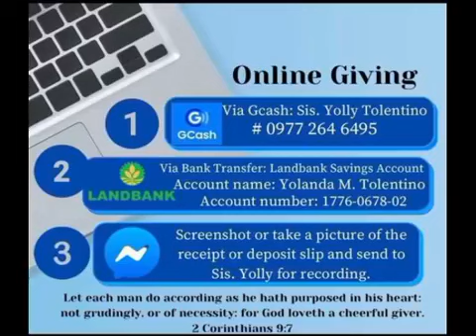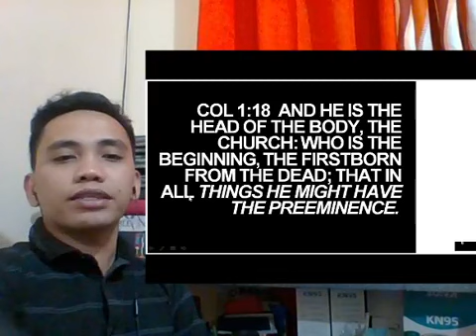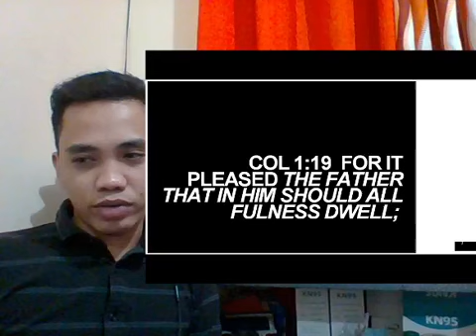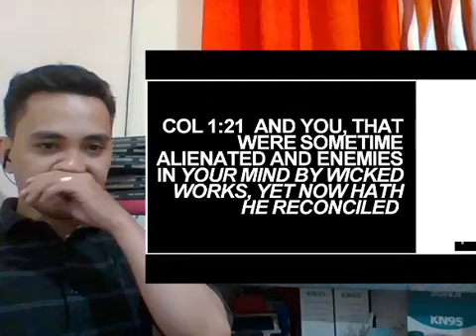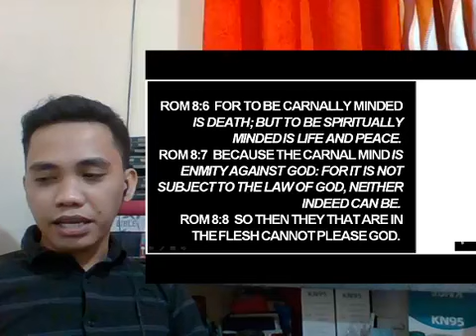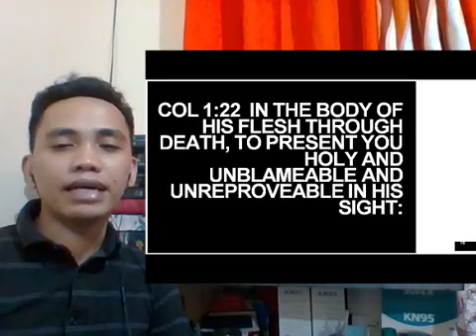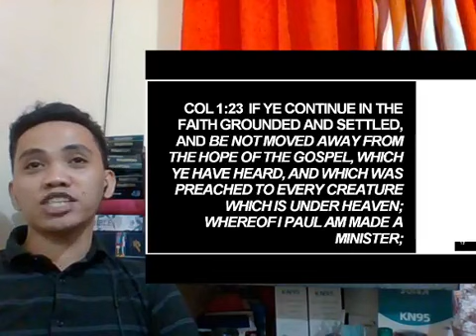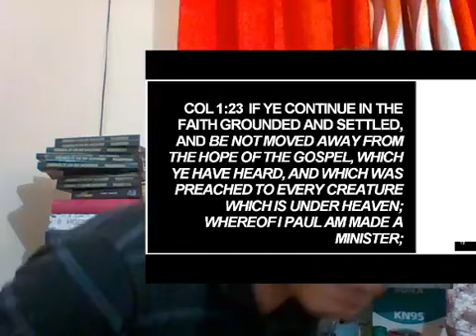Series on Colossians Part 5: Be Grounded and Settled in Faith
A Study Series on Paul's letter to the Colossians.
UPC Malabon dies not own music. Katapatan and Nag-aalab by Musikatha.